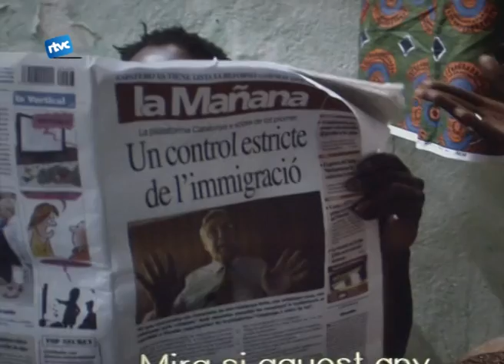Tèrmens presenta Catalunya Über Alles a l'Esbarjo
Catalunya über alles!, de Ramón Térmens, arriba als cinemes Verdi després de l'èxit aconseguit al festival de cinema de Màlaga i al festival de Sant Sebastià. Dissabte, l'Esbarjo va realitzar una sessió especial a les 20h. El director va presentar la projecció i en acabar el llargmetratge, va dinamitzar un col·loqui en el que, tal i com ell pretenia, es va crear debat al voltant dels valors i les idees de la pel·lícula.